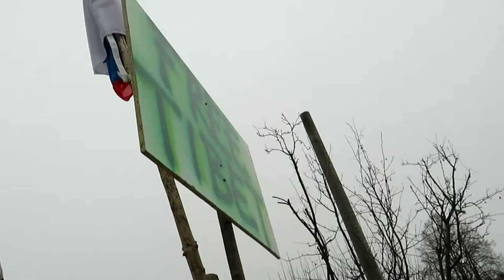Alois a Anežka - Zimní olympiáda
Alois a Anežka - Zimní olympiáda. Málokdo ví, že se opět po čtyřech letech, na zimní olympiádu, kvalifikovala i rodinka Blažkovic z Olešné. Natočeno: 6. února 2020. Hudba: Survive the Montage - RKVC. Celý článek a fotogalerie zde